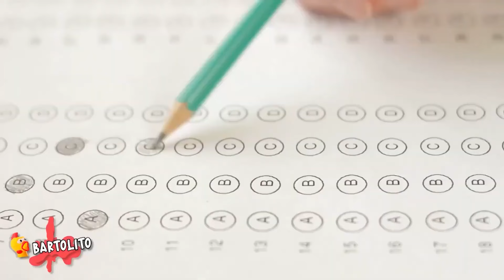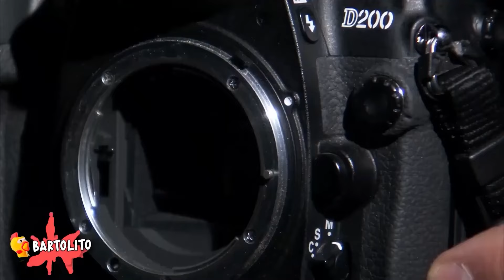BARBIE Captados en Cámara en la Vida Real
Bluey es una serie animada que nos cuenta sobre la vida diaria de bluey, una perrita de seis años que se caracteriza por su exceso de energía, imaginación Y una enorme curiosidad por el mundo, de esta forma convirtiendo el día a día de su familia en una extraordinaria aventura.